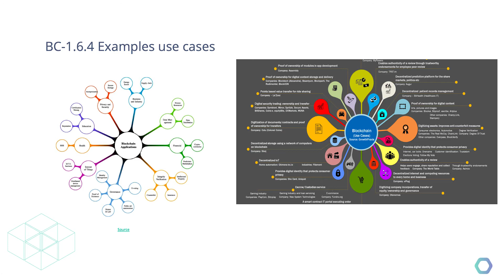BC-1.6.4 Use cases of blockchain & smart contracts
Let's take a look at some use cases for blockchain and smart contracts. Be sure to check the slides, not all info on the slides is covered in the video!